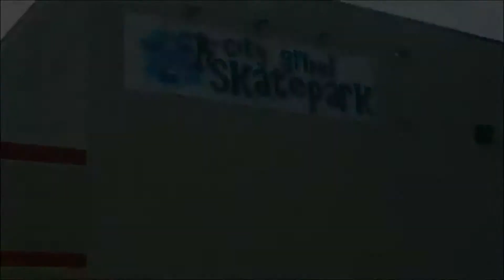thank you city grind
song: Kodaline - All I Want